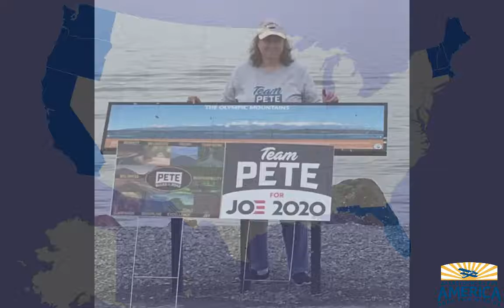Barnstormers Signs Across America Day 1 Road Trip Round Up 1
From August 10-17, 2020, in the week leading up to the 2020 Democratic National Convention, Barnstormers for America embarked on a national project with hundreds of volunteers across the nation in a driving relay of 5 routes beginning on the outer corners of the country and working inward to Milwaukee, Wisconsin, to plant signs in a show of unity in support of Joe Biden and Kamala Harris as our next president and vice-president.